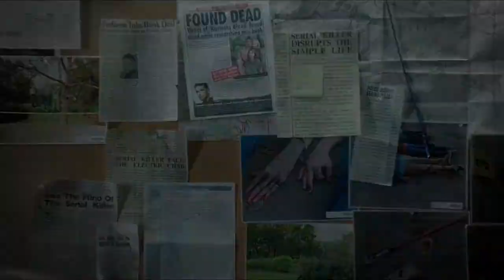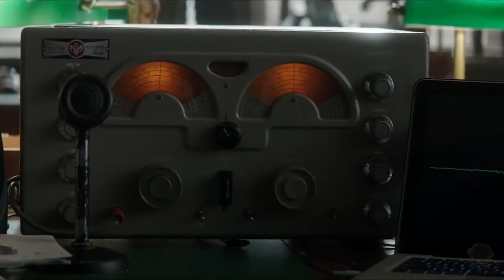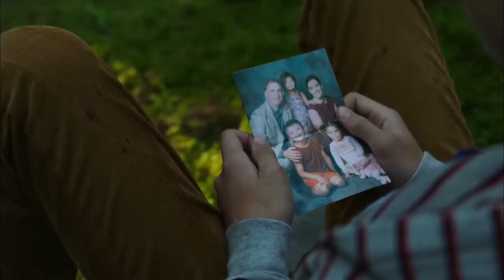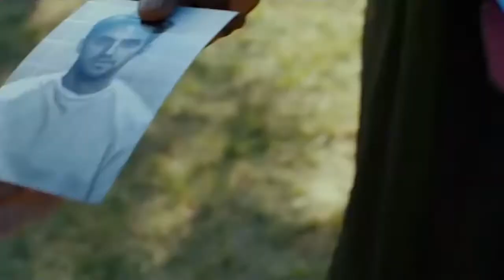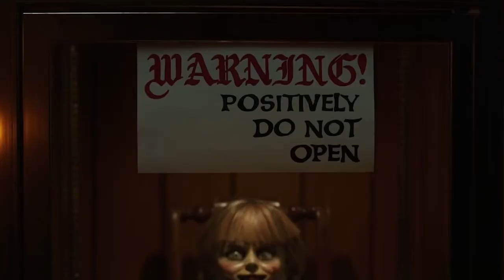10 Terrifying Horror Movies On Netflix To Watch Right Now (2022) | Netflix Horror Movies - Part 2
10 Terrifying Horror Movies On Netflix To Watch Right Now (2022) | Netflix Horror Movies - Part 2
Your neighbors should definitely put their earplugs on because your screams might not let them sleep today as we bring the horror movies on Netflix you may not want to watch alone, the more horror the better it gets! So what are those epic horror movies?
Hey guys welcome to your entertainment channel Netflix Tops, where we will tell you about the top rated movies and series on Netflix! So, grab your popcorn and stay with us till the end of this video because in today’s video are going to list down top 10 Netflix horror movies of 2022. So, let’s get started!
A remake of the 1982 film announced film, Poltergist is a 2015 American supernatural horror film directed by Gil Kenan and written by David Lindsay-Abaire. It was a moderate box office success, grossing over $95 million worldwide against a budget of $35 million.
The seventh installment in the Conjuring Universe franchise is titled Annabelle Comes Home, it is a 2019 American supernatural horror film written and directed by Gary Dauberman. It grossed over $231 million worldwide and received mixed reviews from critics, who found it less frightening than its predecessors.
A 2020 Norwegian horror film is titled Cadaver, the film is directed and written by Jarand Herdal and starring Gitte Witt, Thomas Gullestad and Thorbjørn Harr.
A sequel, The Babysitter: Killer Queen, which was released on September 10, 2020 is titled The babysitter it is a 2017 American teen black comedy horror film directed by McG and written by Brian Duffield.

*List*
No. 10, Sinister 2
No. 9, Ravenous
No. 8, It Follows (2014)
No. 7, The Guest (2014)
No. 6, He Never Died (2015)
No. 5, Girl on the Third Floor (2019)
No. 4, The Babysitter (2017)
No. 3, Cadaver (2020)
No. 2, Annabelle Comes Home
No. 1, Poltergeist

Topics covered:

Top 10 horror Netflix Movies
Top 10 horror Netflix Original Movies Of All Time
Netflix horror Movies List
top 10 horror Netflix movies to watch in 2021
top 10 horror Netflix movies to watch right now
top 10 horror movies on Netflix in Hindi
top 10 horror most viewed Netflix movies 2021